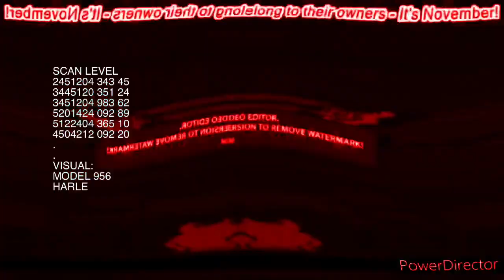2006 Sega Logo Effects 15